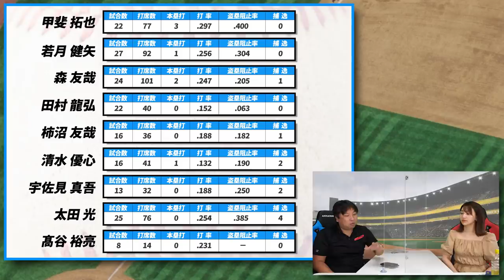【2020シーズン 里崎賞は誰の手に!?】現時点でのキャッチャーの成績を総チェックします！パリーグ編！